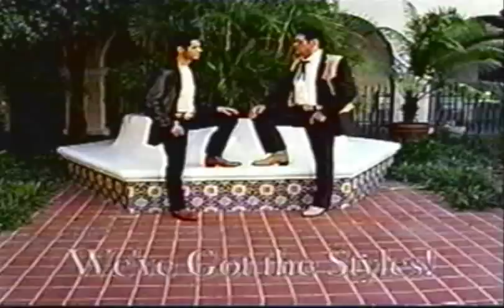Boot Jack Commercial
Commercial for Boot Jack from 2002.